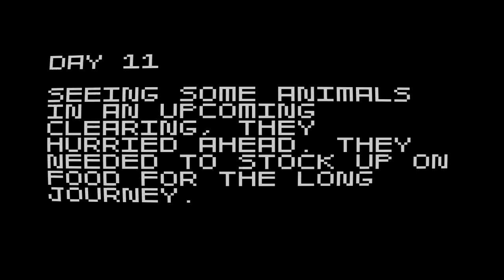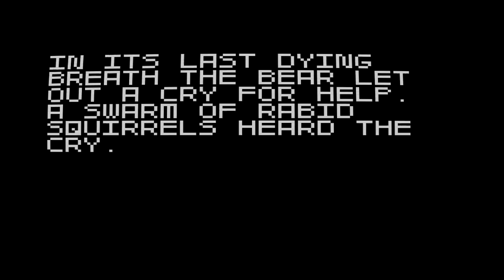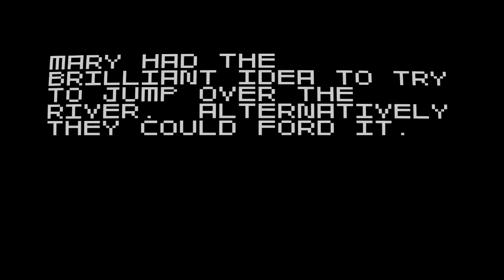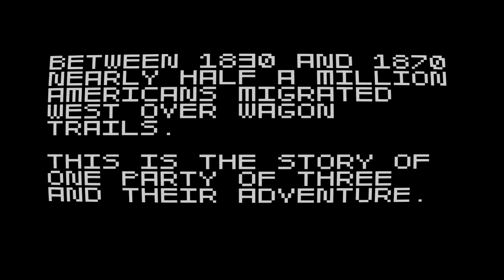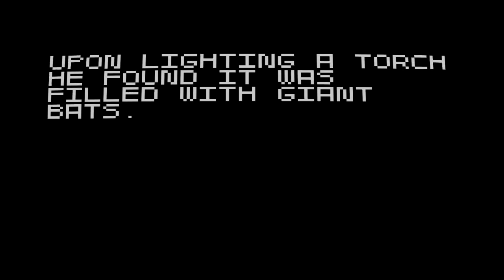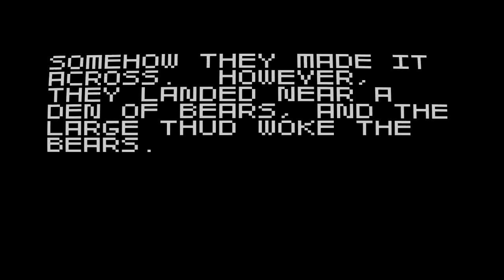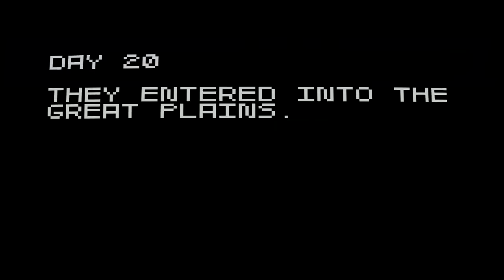Super Amazing Wagon Adventure Gameplay (w/ commentary)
Eric had his doubts about this game, but a heard of rocks, buffalo, and glitch blobs changed his mind.